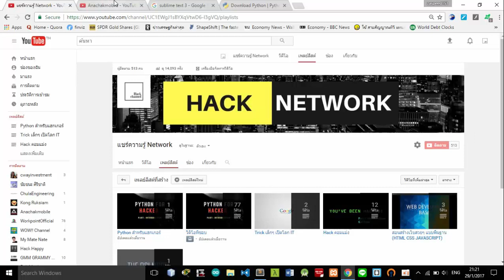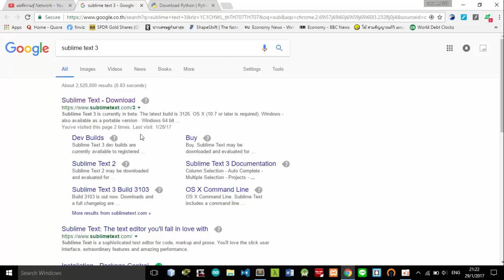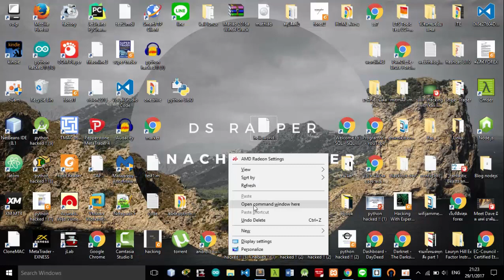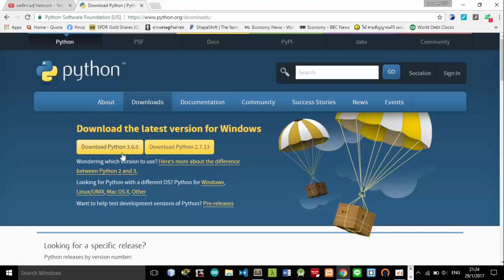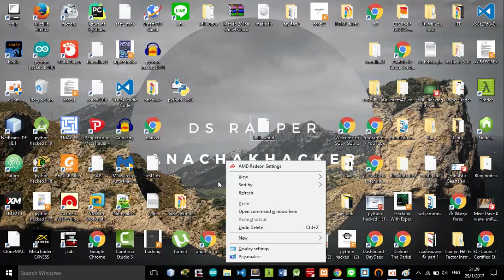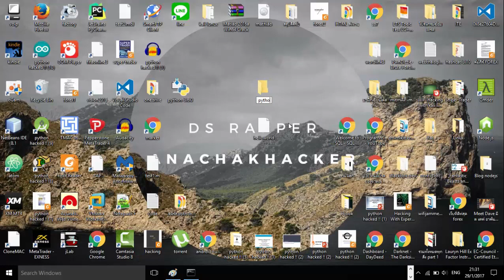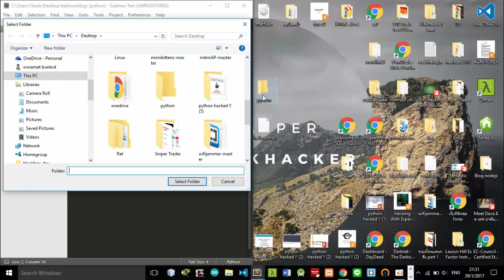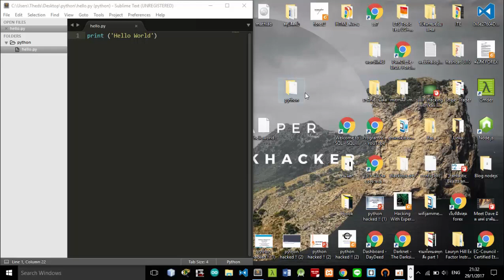Python สำหรับแฮกเกอร์ PART 1 - การติดตั้งและตั้งค่าโปรแกรม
หวังว่าทุกท่านจะได้รับประโยชน์

💎 BTC : 3DELn2PQfSzsKY5ggsP6MPj1s3wgUp45Nh

การติดตั้งและตั้งค่าโปรแกรม  | แชร์ความรู้ Network

แชร์ความรู้เน็ตเวิร์ค